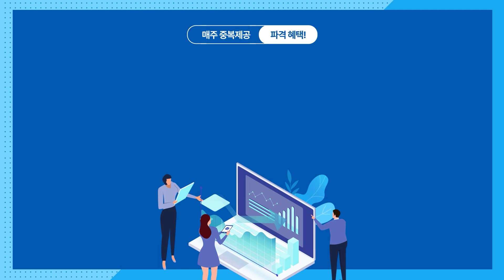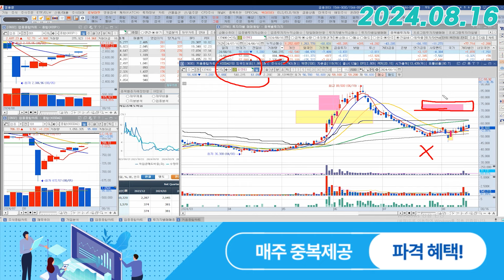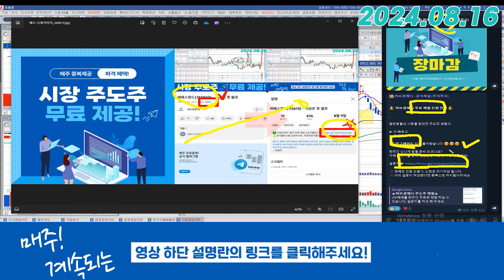피엔티 (137400) - 바이오 다음은 전기차가 움직이겠죠